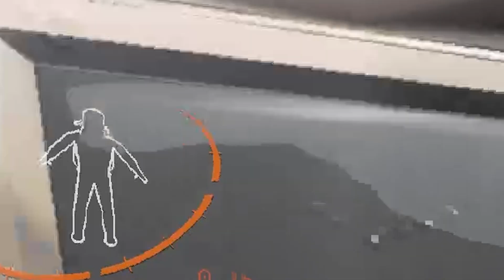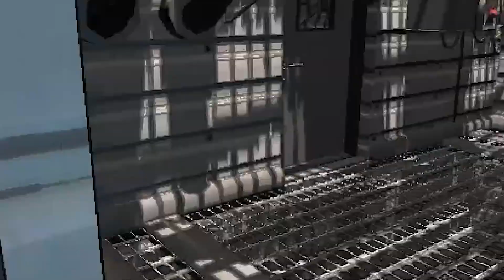SOLOing in Lethal Company is Terrifying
I tried SOLOing in Lethal Company, but everything turns out way more scarier than you think it is. I made lots of mindless mistakes, but it was tons of fun playing it. Might do more...

Music I Used :
Lupus Nocte - Gaining Season
spring gang - Video Knights
Lofive - Bitcrush Tornado
Tearing It Up - Rolla Coasta
Lupus Nocte - Howling
Christoffer Moe Ditlevsen - Covert Affairs
Lethal Company Soundtrack - Boombox Song 5
Lethal Company Soundtrack - Boombox Song 2
Forever Sunset - Deep Space Samurai

00:00 First run
13:09 Second run
19:42 Third run